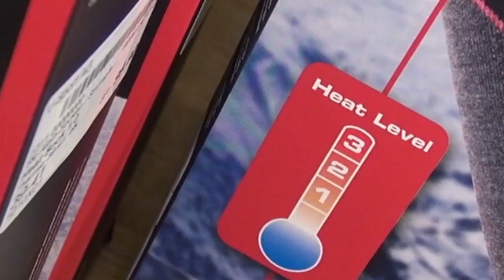V-Sport Podcast 3 Heiz-Socken und Handschuhe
Guido von V-Sport stelt in diesem Video die Heiz-Socken und -Handschuhe
von Lenz/Snowlife vor.
Kalte Füsse und Hände beim Outdoor-Sport gehören damit der Vergangenheit
an. Dank neuester Akkutechnik ist es möglich einen ganzen Tag lang auf die
Wärmeleistung dieser kleinen Heizkraftwerke zu zählen.

Diesen aussergewöhnlichen Komfort gibt es nicht zum Schnäppchenpreis, man
überlegt sich vielleicht ob man das Geld dafür ausgeben will.
Naja da sollte man nicht überlegen!

Diesen aussergewöhnlichen Komfort gibt es ab sofort in beiden V-Sport
Filialen, Regensdorf und Dietikon.

Die Lösung steht vor der Tür. Es gibt wohl kein schöneres und sinnvolleres
Weihnachtsgeschenk für kalte Freundinnen/Ehefrauen und Männer Füsse und
Hände, als diese Wohlfühl Teile :)

So macht Sport im Winter richtig Spass.